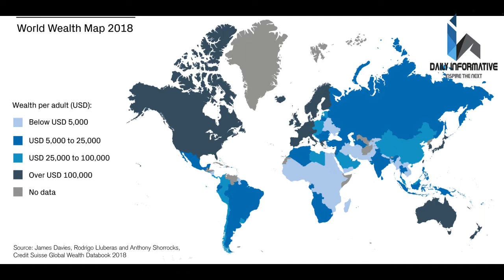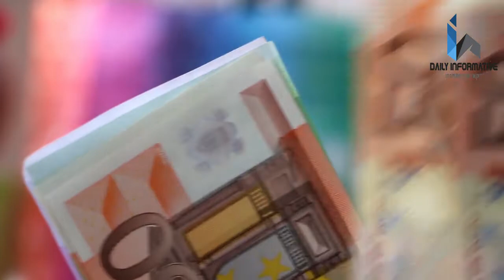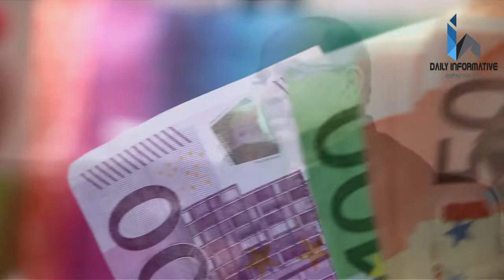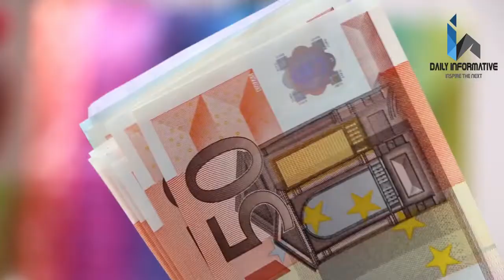These Are the Top 10 Richest Men in Pakistan | Daily Informative | Ahmad Chaudhary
Despite being economically poor, Pakistan has several billionaires. Over 80 percent of the population is living an average life, while 34% percent of them are still below the poverty line. Though our rich grow rich with every passing day, they do not hold a candle to the world’s richest.

According to the Global Wealth Indexes, the total count of Pakistan’s elite-class wealth (assets minus debt) in 2018 was just 0.1 percent. While India has 16 billionaires in the Forbes 2019 list, only a couple of our fellow countrymen have made it to the list.